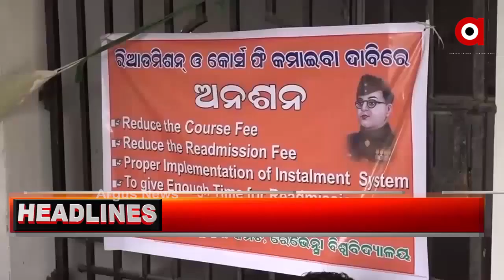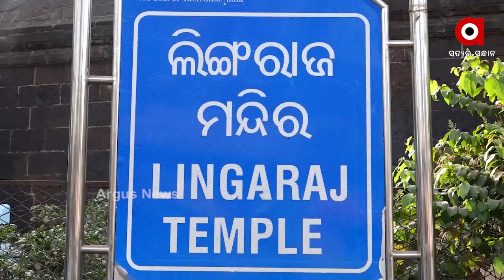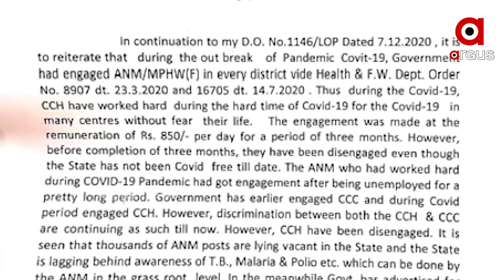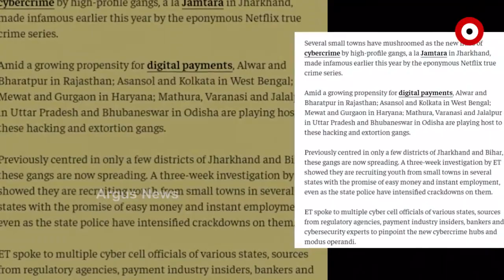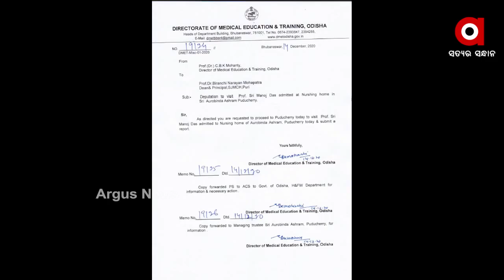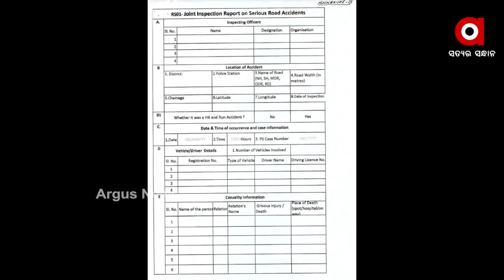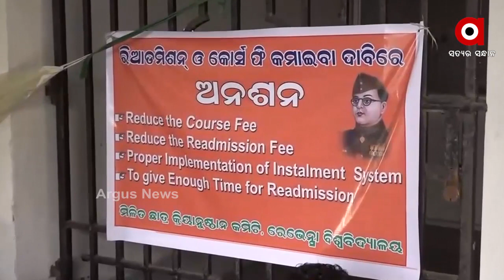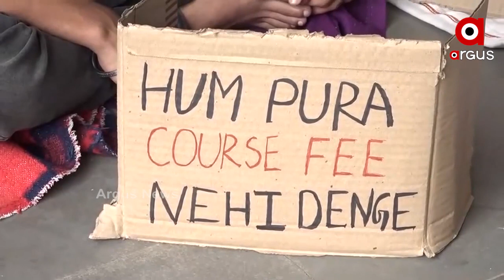Barabati Dhauli Express 6Pm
27ରୁ ଖୋଲିବ ଲିଙ୍ଗରାଜ ମନ୍ଦିର...
ମାଷ୍ଟରକ୍ୟାଣ୍ଟିନ ଧାରଣା ସ୍ଥଳରେ 2 ANMଙ୍କ ଆତ୍ମାହୁତି ଉଦ୍ୟମ...
ସାବଧାନ, ଭୁବନେଶ୍ୱରରେ ମାତିଛନ୍ତ ଜମତାରା ଗ୍ୟାଙ୍ଗ...
ଡି-ବ୍ରଦର୍ସଙ୍କ ସହଯୋଗୀ ଗିରଫ ଘଟଣାରେ କଟକ ଅତିରିକ୍ତ ଡିସିପିଙ୍କ ପ୍ରେସମିଟ୍
ଦୁର୍ଘଟଣାପ୍ରବଣ ଅଞ୍ଚଳକୁ ପରିଦର୍ଶନ କରିବେ ସୁପ୍ରିମକୋର୍ଟ ସଡକ ସୁରକ୍ଷା କମିଟି...
ଅନଶନରେ ଛାତ୍ରଛାତ୍ରୀ, ଜିଦରେ କତୃପକ୍ଷ.
ପ୍ରେମରେ ଟାଣି ହୋଇ ପାଖକୁ ଆସୁଛନ୍ତି ପାରା...